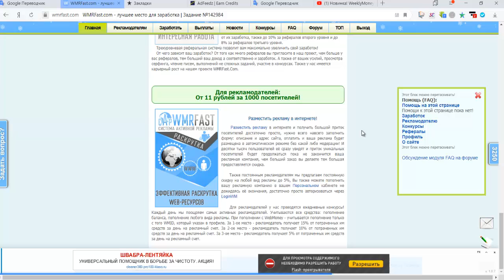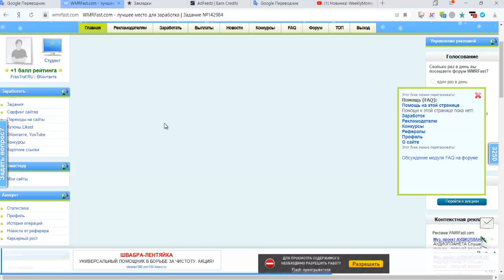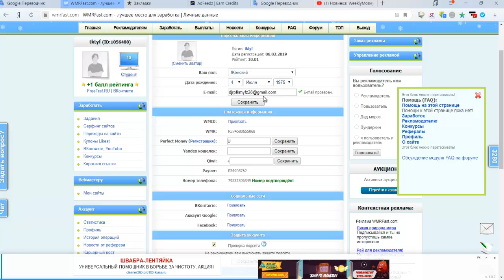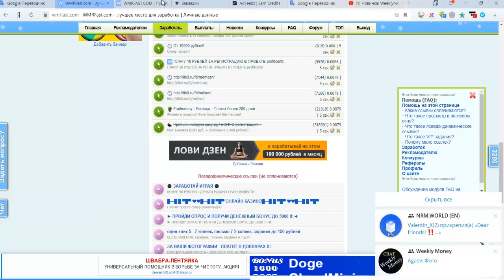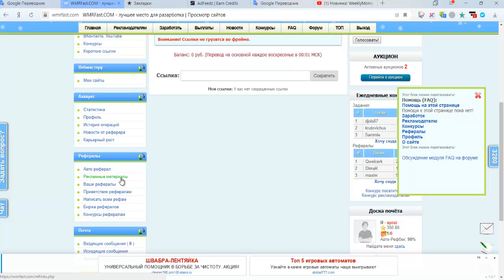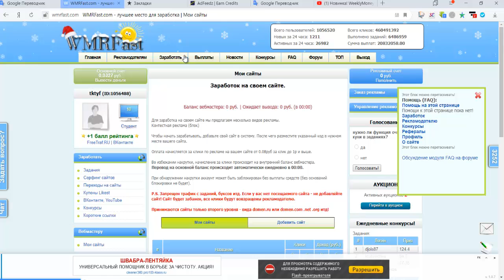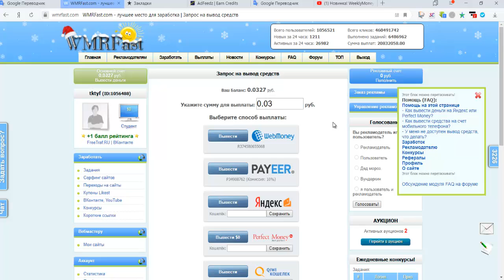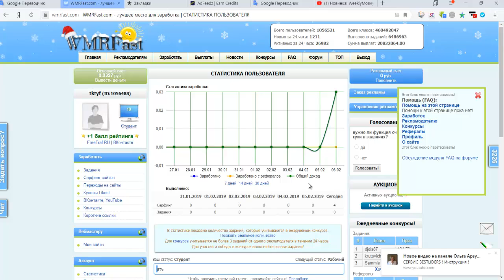Без вложений БУКС WMRFast мин вывод от 1 руб